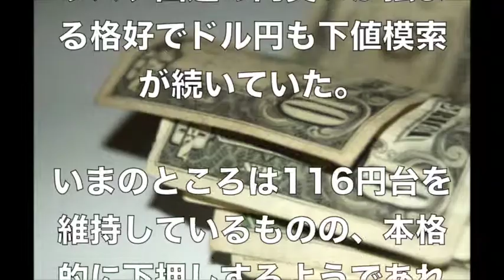【円相場 ドル 現在の情報】：１ドル１１５円台に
【関連動画】

【世界 経済 ニュース 速報】

配信元 ありがとうございます。

ドル円の売りが強まっており、ストップを巻き込んで一時116円を割り込んでいる。1月につけた直近安値を下回った。